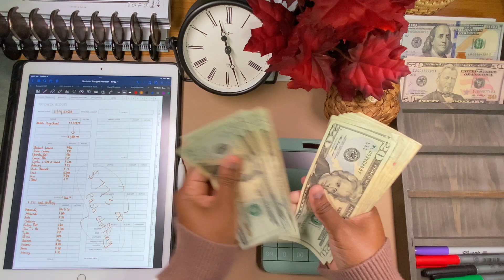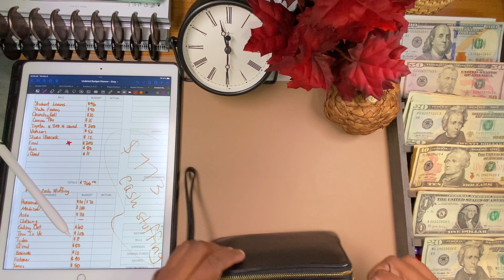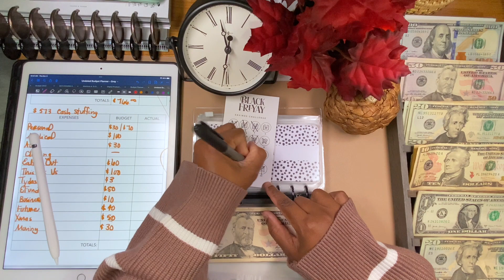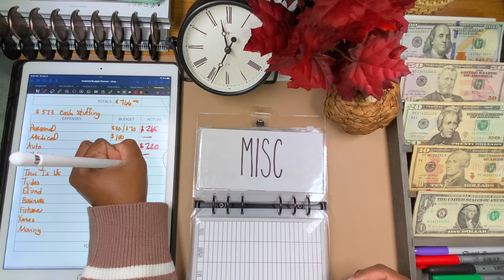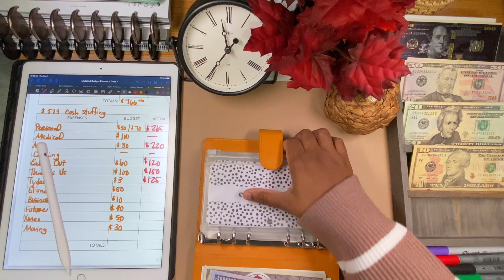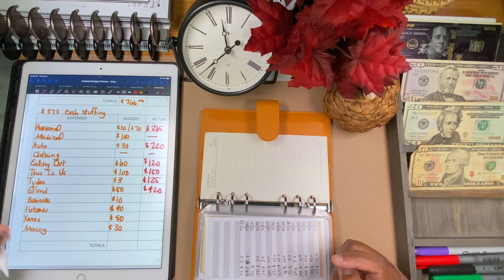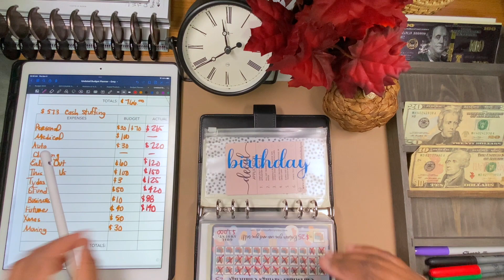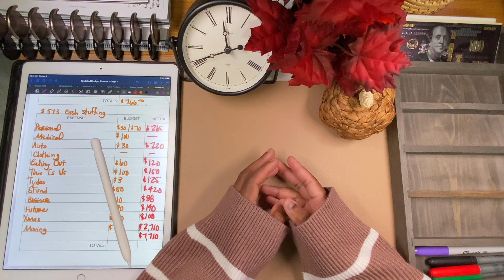CASH STUFFING $773 | NOVEMBER PAYCHECK #1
My name is Ariel. THANK YOU ALL FOR STOPPING TO SAY HELLO 😊

ITEMS MENTIONED:
MONEY BANK POUCH FROSTED IN WHITE:
BLACK/GOLD $100 PLACEHOLDERS
MATTE VELLUM INSERTS
ANIME STICKERS: (MICHINSHOP)
OLIVE GREEN WALLET: TARGET
HOROSCOPE BINDER

HOME A5 ZIP ENVELOPE WITH INSERTS

POLKA DOT CASH ENVELOPE INSERTS A6, SAVINGS CHALLENGES (4K, 10K, 500, 250, GAMER, ETSY SHOP)

BUDGET BY PAYCHECK DIGITAL TEMPLATE:

DIGITAL PLANNER UNDATED GREY:

CLEVER FOX BUDGET PLANNER
WALLET

PLANNER STICKERS WITH MONEY SYMBOL: meandmybigideas.com
* can also find happy planner stickers at Hobby Lobby, Michaels and Joans*

ENVELOPES A7: Etsy Seller IntentionalLivingYT (her shop is closed at the moment)

A6 BINDERS
Yellow Binder

A6 ENVELOPES
ETSY SELLER: CREATIONSBYCHANTINGE (her shop is currently closed but I'll link a similar one. The design is called Rae Dunn.)

CLEAR A6 ZIP ENVELOPES

A5 BINDER
Brown Binder

LARGE SAVINGS POUCHES
52 Week
100 Envelope

DESK PAD (grey)

MONEY POUCH (GREEN)